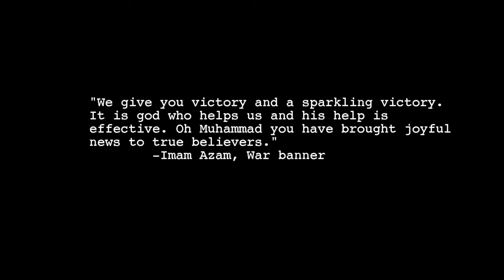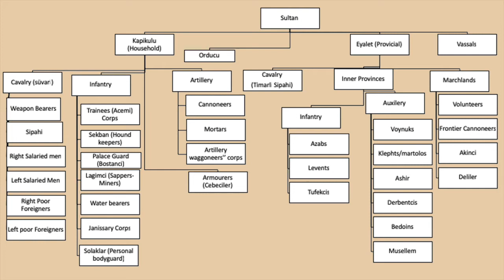What were the symbols of the Janissary? | The Structure of the Ottoman Army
Sources:
Ottoman Centuries by Lord Kinross
A military history of the ottomans by Mesut Uyar and Edward J Erickson
Armies of the Ottoman Turks 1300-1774 by David Nicole and Angus Mcbride
The Janissaries by David Nicolle and Christa Hook
The Armies of Islam 7th-11th by David Nicolle Angus Mcbride
Lords of the Horizon by Jason Goodwin